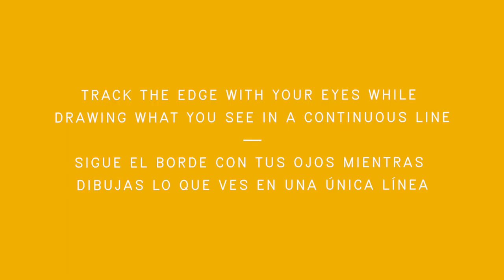Out of Line / Blind Contour Drawing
Choose an object and examine its outline. Slowly track the edge with your eyes while drawing what you see in a continuous line. Do not lift your pencil or look at the paper.